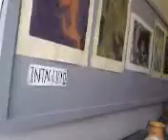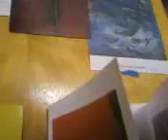More AIB touring. CCT Boston Day Trip #6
Our day in Boston, going to AIB, the MFA & Quincy Market